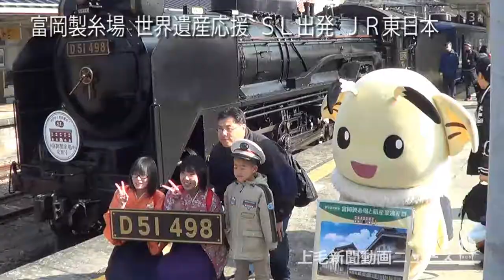140203富岡製糸場・世界遺産応援ＳＬ出発HP